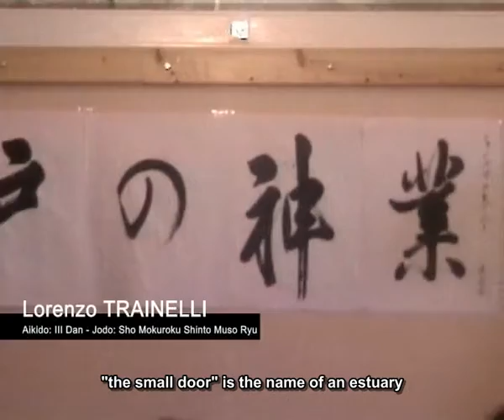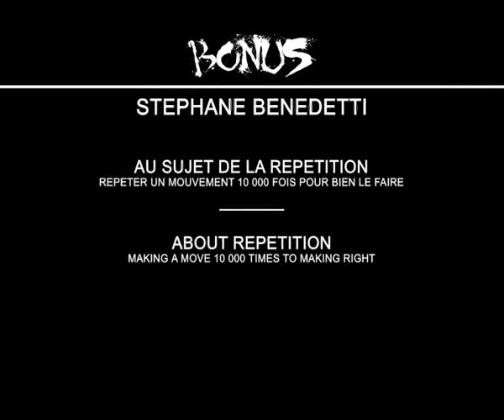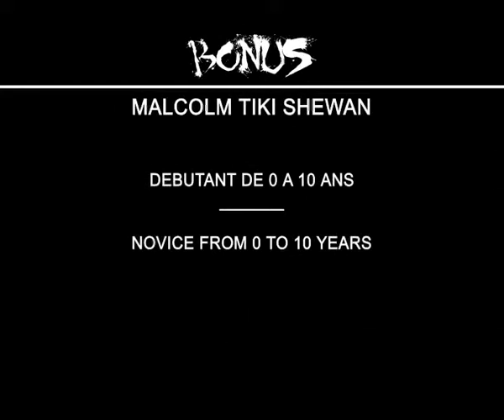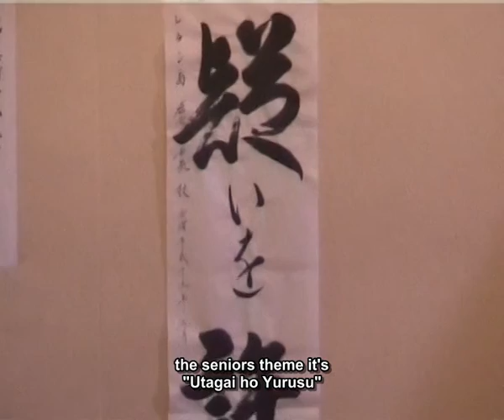Le Budo de l'Ascension [with english subtitle]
Vidéo filmée en 2007 durant le 28ème Stage des Iles de Lérins (Cannes, France) / Video filmed in 2007 during the 28th Islands seminar (Cannes, France)
Avec/With : Malcolm Tiki Shewan, Pascal Krieger, Stéphane Benedetti & Dominique Pierre, Daniel Leclerc, Gilles Tache, Francois Dufour, Lorenzo Trainelli